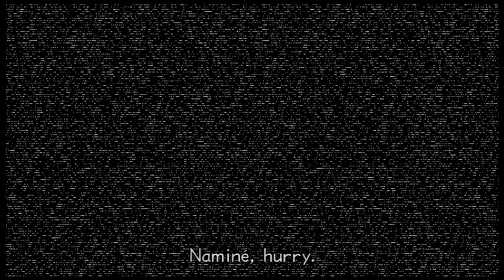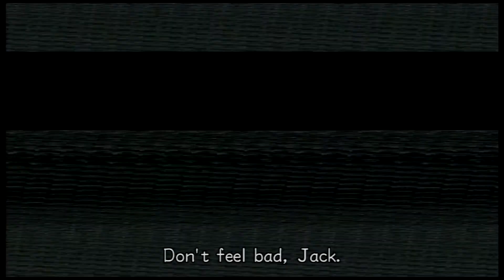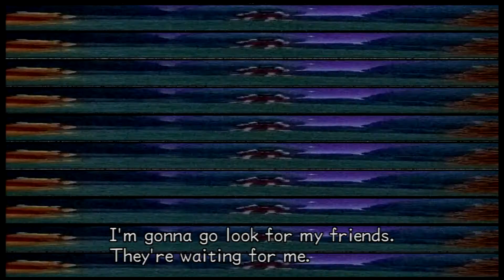KINGDOM HEARTS 2 FinalMix LET'S PLAY Ep 2 Working Man,Roxas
"why should i have to work,it's summer vacation damn it"!? Well for this young man on a journey of self discovery working is all apart of the job of life.I personally believe young ppl with a job helps build character...until you lose all your hard earned munny to a pickpocket in a black robe asking about some kid named Sora. Awww to be young again.